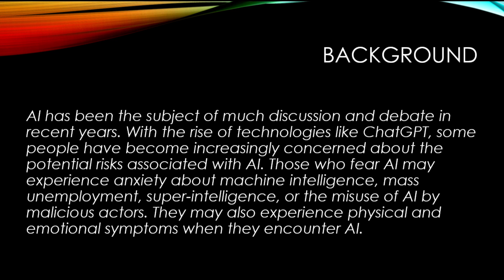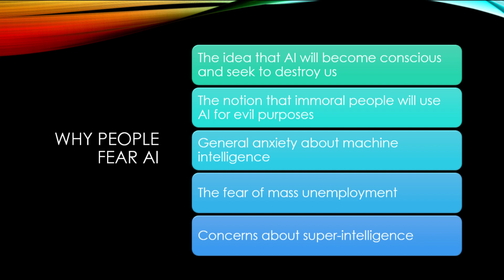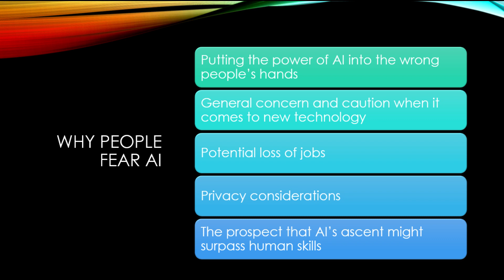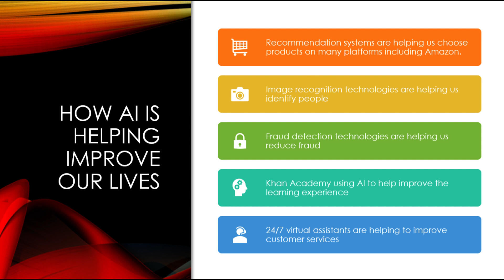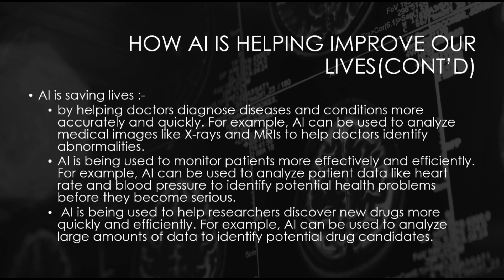Understanding and Combating AI Fear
These days, we are seeing a rise in unfounded fears about AI. It is really important to understand and address those fears, to help people realize the benefits of AI and improve our lives. In this video, I describe common fears that people experience and address those fears and explain how AI is going to improve our lives.